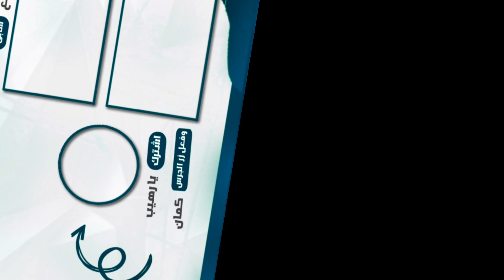تحميل لعبة بروجكت بلاى تايم على الموبيل |project playtime Mobile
تعديلات بالجملة فى لعبة بروجكت بلاى تايم للموبايل project playtime mobile 0.1.3

رسمياً تحميل لعبة بروجكت بلاى تايم الأصليه  على الموبيل |project playtime
تحميل التحديث الجديد للعبة بروجكت بلاى تايم على الموبيل | project playtime Mobile

تحميل لعبة بروجكت بلاى تايم على الموبيل |project playtime

تجربة بروجكت بلاى تايم على الموبايل الاصدار الرابع project
بروجكت بلاى تايم للموبايل حقيقة ولا Project Playtime Mobile 0.0.1

تحميل لعبة بروجكت بلاى تايم على الموبيل

طريقة تنزيل بروجكت بلاى تايم وموعد نزلها على الموبايل project playtim mobile

تحميل لعبه project play time للجوال🔥🔥|Project
طريقة تحميل لعبة بروجكت

صـــلــي عـــلــى الـــنــــبـــي❤
إلارسول الله
لاتجعل الألعاب تلهيك عن صلاتك